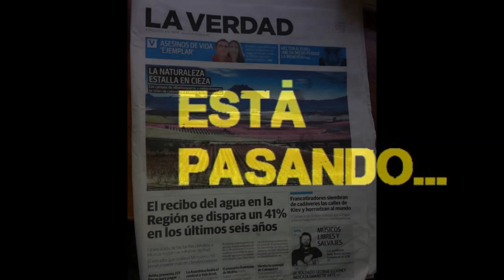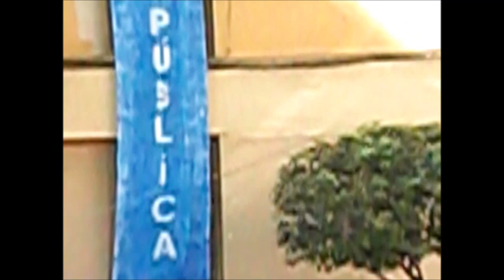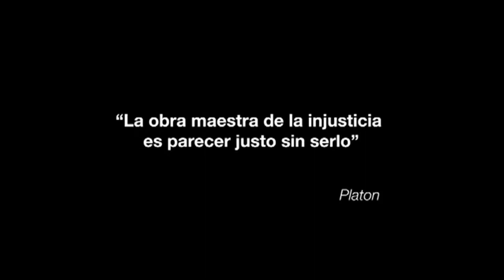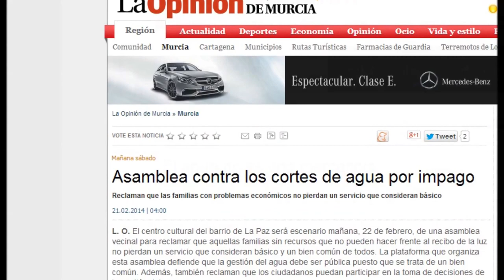Intervención de un trabajador de la Mancomunidad de Canales del Taibilla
Asamblea 15M PazFamaVistabella
22/92/2014
Murcia - España - Spain
Está pasando...